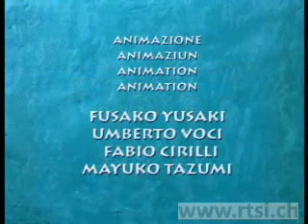Peo nel Canton Neuchâtel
Peo è un simpatico cane blu di plastilina che accompagna lo spettatore alla scoperta della Svizzera, affrontando situazioni storiche sociali, artistiche, geografiche, sportive che caratterizzano la multiforme Confederazione Elvetica. Tratto dalla serie "Peo in Svizzera" prodotto dalla TSI nel 2002.